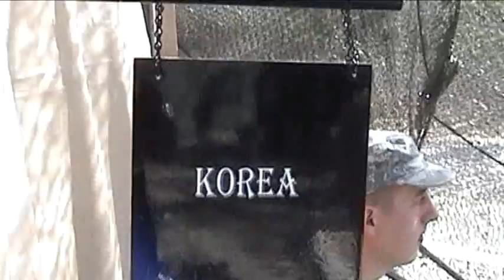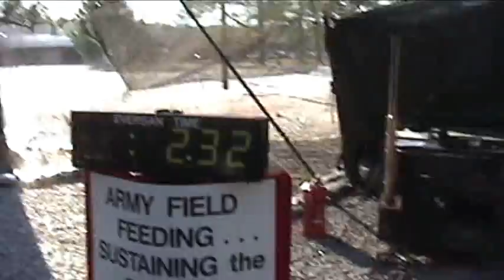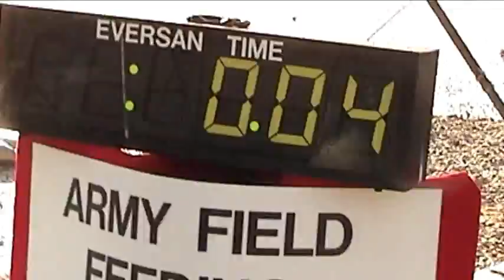Field Kitchen - Army 33rd Annual Culinary Arts Competition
to download higher quality versions of this clip.

Field Kitchen - Mobile Kitchen Tent (MKT)competition at the Army 33rd Annual Culinary Arts Competition

The American Culinary Federation sanctions the competition. Medals received from federation entries can be used towards chef certification. The competition is open to active duty members of all Services, DOD civilians, and USAR and ARNG personnel. Active duty teams will be formed by installation. The USAR teams by DRC/RSC. ARNG teams will be formed by State. The number of competitors allowed per team will be reviewed each year and may be adjusted on facility and equipment availability. The number will be addressed in the annual competition rules.

The United States Army Culinary Arts Program is really progressing and representing culinary trends from around the world. The overall program includes the Annual Culinary Arts Competition at Fort Lee, VA, home of the Quartermaster Corps; the United States Army Culinary Arts Team; and the Culinary Skills Training Division. Here students from AIT, BNCOC, ANCOC, and the Advanced Culinary Skills Training Courses receive their hands-on instruction.

The Culinary Arts Competition at Fort Lee. In its 31 year history the only time the competition did not take place was in 1991 during the Desert Storm campaign and 2003 during Operation Iraqi Freedom. The 31st annual competition is truly shaping up to be one of our best events held here at Fort Lee. For the first time ever the competition will showcase our young culinarians and really test their knowledge and skill. The three tier Installation of the Year event will begin with the Culinary Knowledge Bowl Examination, a fifty question test which includes Food Safety and Sanitation; Nutritional Cooking; Food Service Management; and Quality Food Preparation. The top four teams compete in a Jeopardy style event that includes music and daily-double format. This event takes place during the public viewing exhibition at the Fort Lee Field House. The juniors are further tested in the all new Student Skills Competition. This event tests four E-4s and below in their knife skills, meat fabrication and menu production. These two primer events are open to the public and held in the post field house during the second week of the show. We truly look forward to seeing these young soldier chefs
at work.

MilitaryChefs.com hosts news stories, photos, video clips and other forms of Multi Media pertaining to Army Food Service Operations, Navy Culinary Specialists, Air Force Services, Marine Corps Food Service Specialists, and Coast Guard Food Service Specialists, and hence we provide military cooks with the tools to display their recipes, training courses, culinary competitions, events, talents and accomplishments effectively promoting and motivating military food service operations.